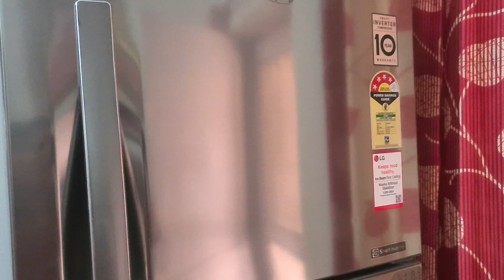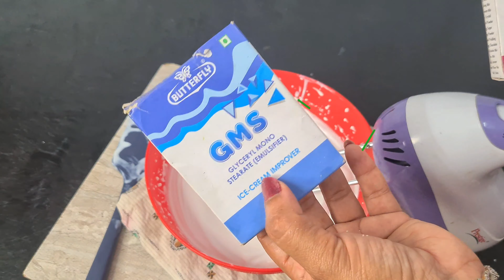गर्मियों की वादे के मुताबिक video आगई जल्दी देखो गारंटी है सारी problem आपकी ये video solve करेगा